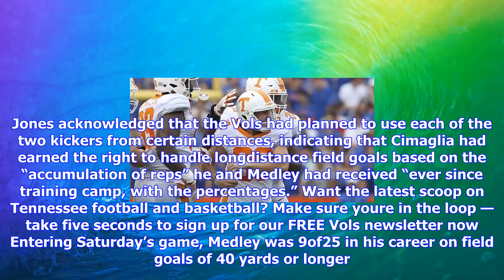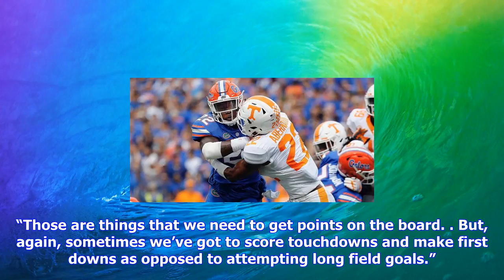Breaking News | Vols use two kickers, miss three field goals in loss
Vols use two kickers, miss three field goals in loss

GAINESVILLE, Fla. — Tennessee didn’t attempt a field goal in its first two games this season, but th...